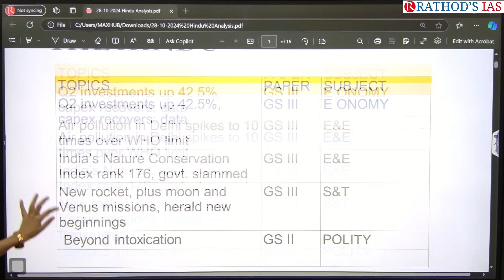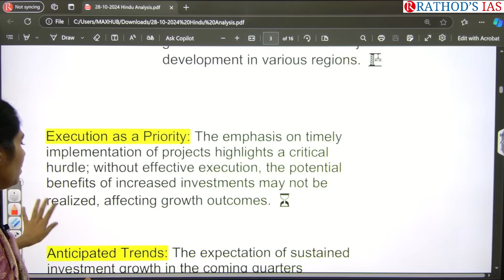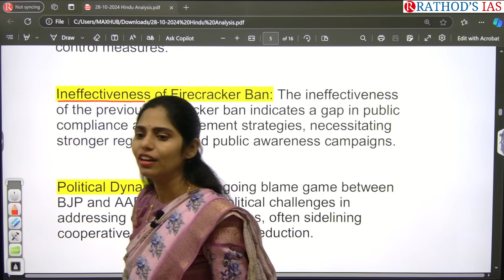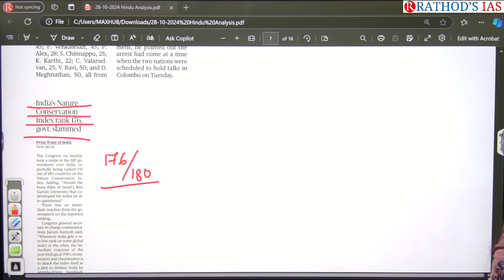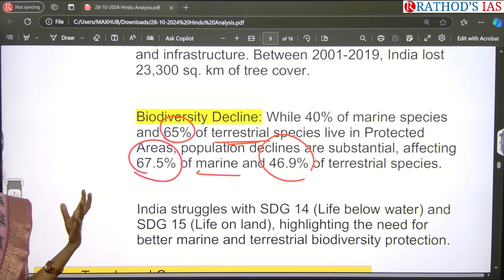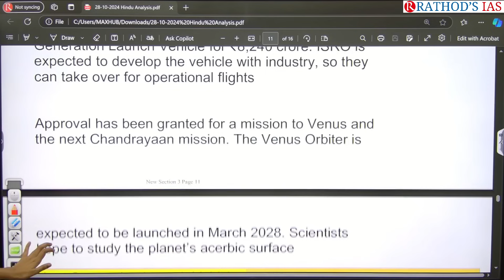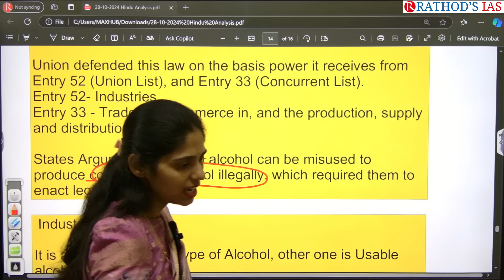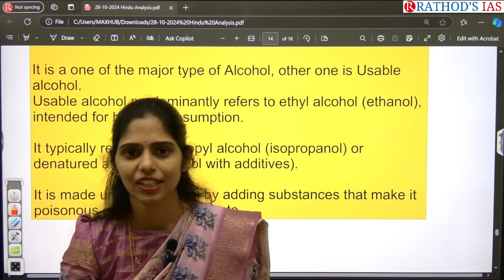28-10-2024 | The Hindu Analysis In English for UPSC | Daily current affairs|editorial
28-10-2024 | The Hindu Analysis in English | Daily Current Affairs for UPSC | Editorial Discussion

In today's video, we bring you a detailed analysis of The Hindu newspaper dated 28 october  2024, focusing on the key articles, editorials, and opinions crucial for UPSC preparation. We cover essential topics across current affairs, polity, economy, environment, and more, providing insights that will help you ace the UPSC CSE. Stay updated with our daily breakdown of The Hindu and sharpen your preparation strategy with expert analysis.

Join us as we delve into coverage and offer unique perspectives on current affairs, socio-political developments, and more. In this video, we focus on Rathod's IAS Academy, the Best UPSC IAS Coaching Centre in Hyderabad, providing a detailed review and analysis of its approach, methodologies, and success stories. We examine how Rathod's IAS Academy excels in the competitive landscape of civil services preparation, offering invaluable guidance and mentorship to aspiring civil servants. Join us as we explore the strengths, strategies, and key insights of Rathod's IAS Academy, helping you make informed decisions on your journey towards cracking the UPSC examinations. Our comprehensive analysis aims to empower and inspire IAS aspirants with the knowledge and tools needed for success. Let's embark on this enlightening exploration together, navigating the complexities of civil services preparation with clarity and confidence. Rathod's IAS Academy, the Best UPSC IAS Coaching Centre in Hyderabad, is committed to your success. Join us and become a part of our growing community of aspirants aiming to shape their futures with Rathod's IAS Academy.